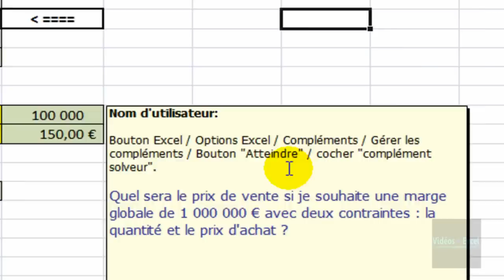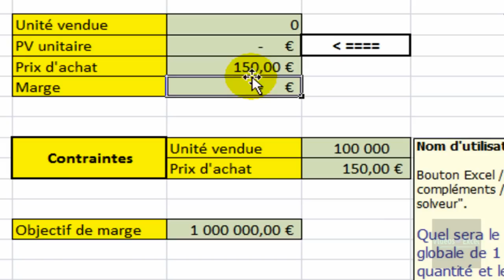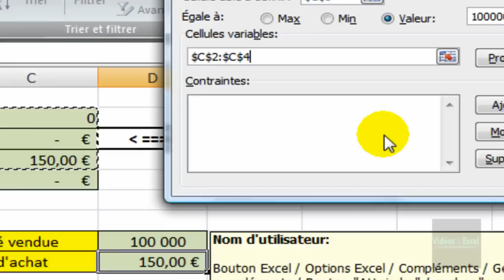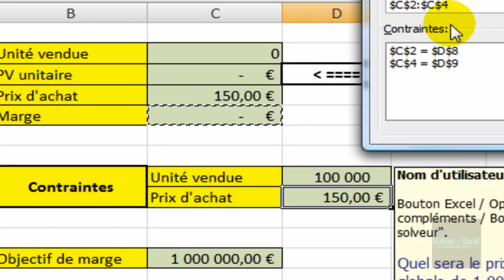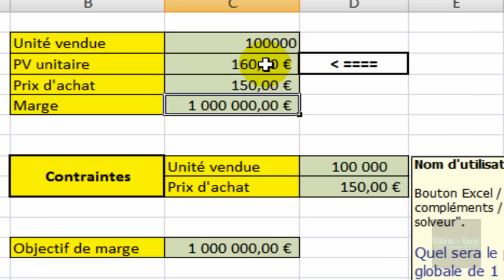Excel 2007 : Utiliser la fonctionnalité SOLVEUR